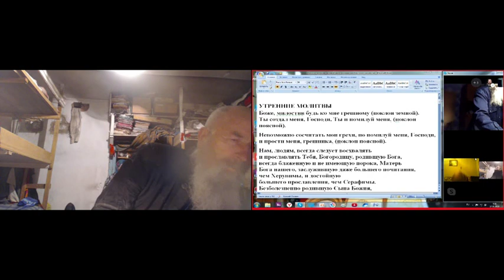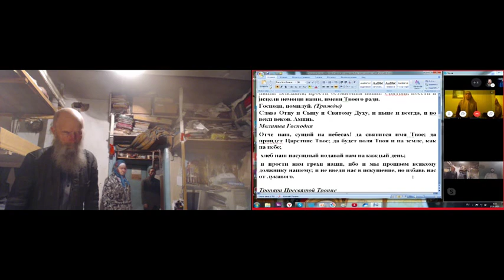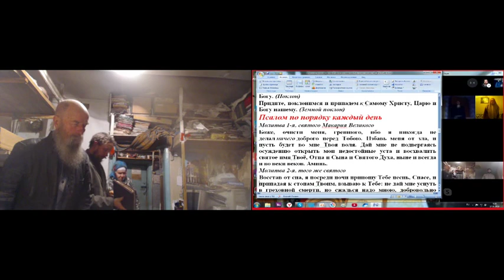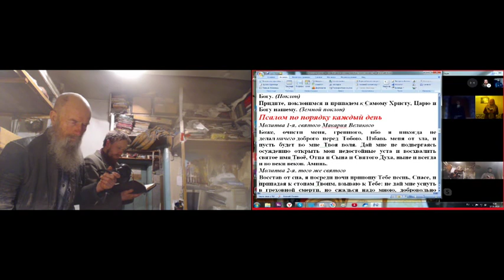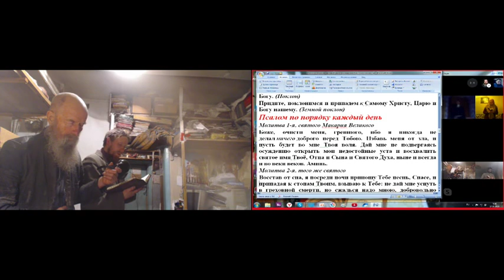Утренние молитвы и вопросы с ответами. 17. 01. 2020